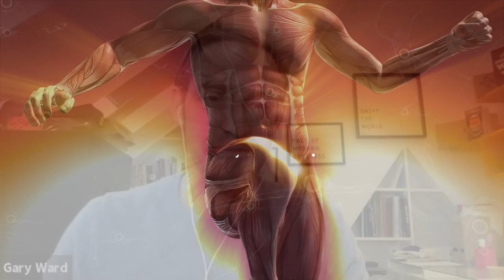#1 Gary Ward - Anatomy in Motion | The Motivitystate Podcast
Welcome to episode 1 of the Motivity State Podcast

Our first guest is Gary Ward.
Gary is the creator of Anatomy in Motion and is on a mission on bettering people’s lives through movement. He is an educator who has found his calling and has been impacting both everyday people and medical professionals.

In this episode you’ll find out:
What is Gary’s personal story?
What is his approach when he works with clients?
Gary shares examples working with sports clients and massive improvement after their work?
Is pronation bad and should you wear orthotics?
Where can you start regaining your movement potential back?